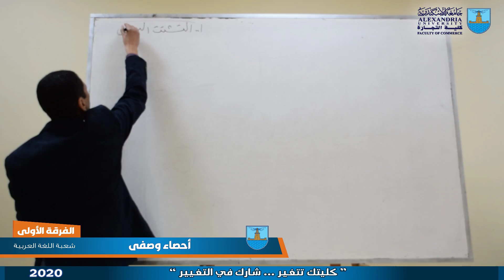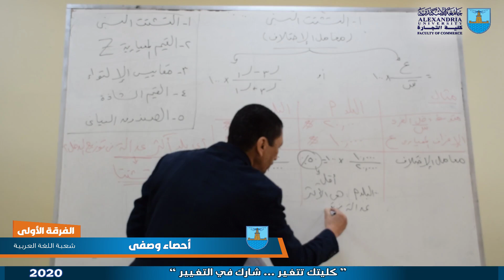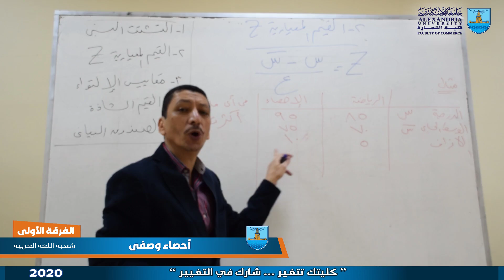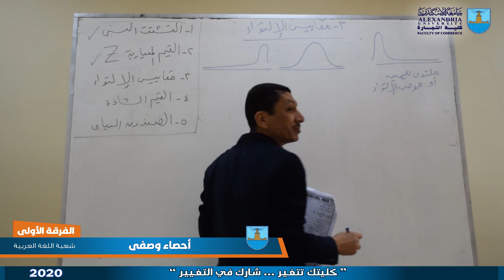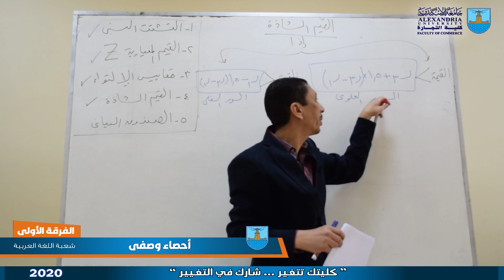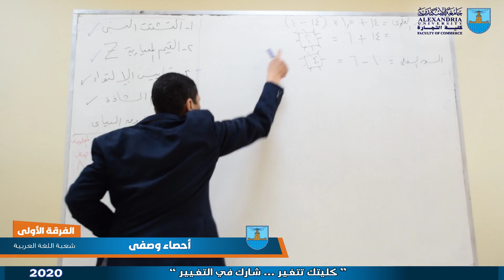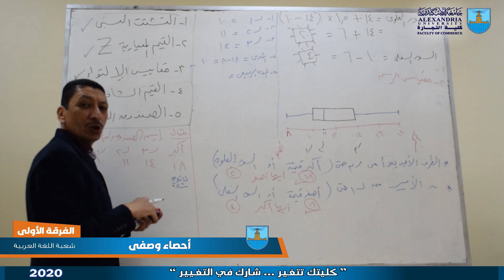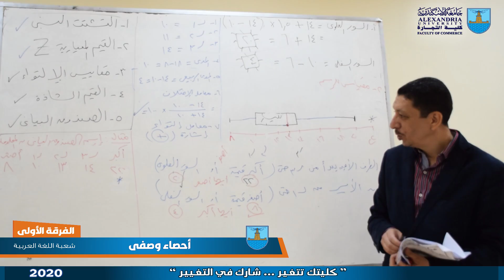احصاء وصفي- الفرقة الاولى - ساعات معتمدة -05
كلية التجارة جامعة الاسكندرية
احصاء وصفي - الفرقة الاولى - ساعات معتمدة - المحاضرة الخامسة
المحاضر: دكتور احمد قاروصة